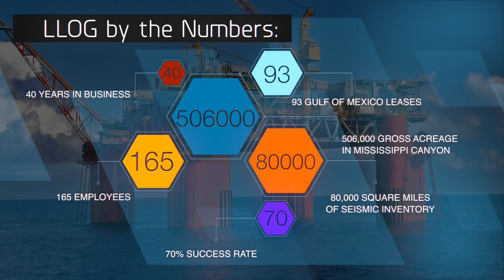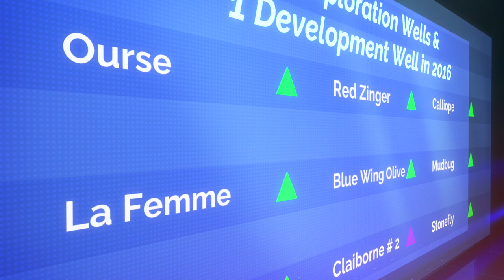LLOG Exploration Company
LLOG Exploration is one of the leading privately owned deepwater exploration companies operating in the Gulf of Mexico.